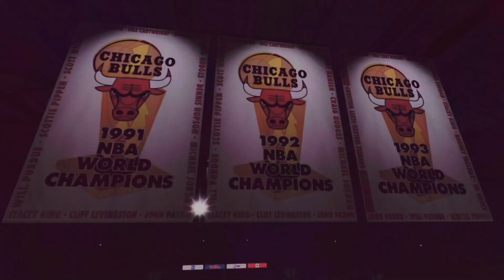Michael Jordan The Legend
Opowiadamy legendę Michaela Jordana za pomocą gry NBA2K23.